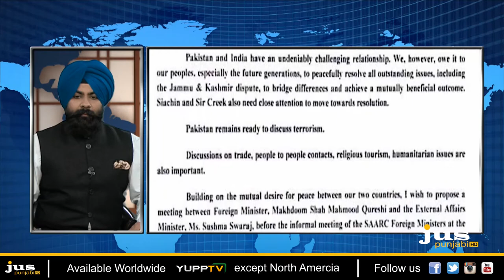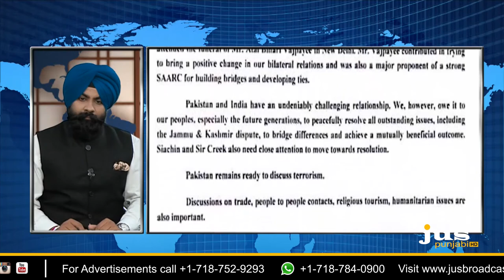AJJ DA MUDDA || UK || SEP 20, 2018 - PART 01